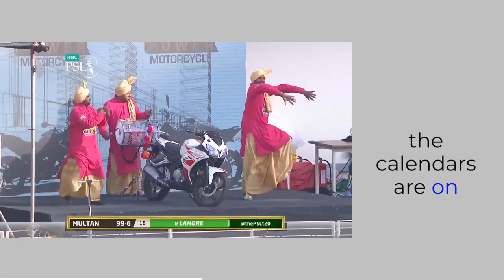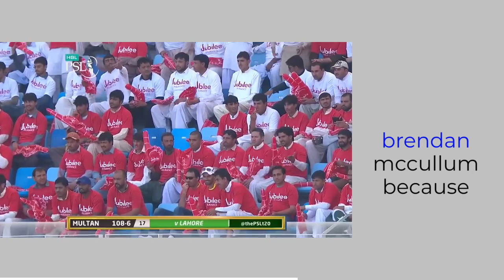Which five Wicket Haul is Best of Shaheen Shah Afridi? | HBL PSL | MI2A